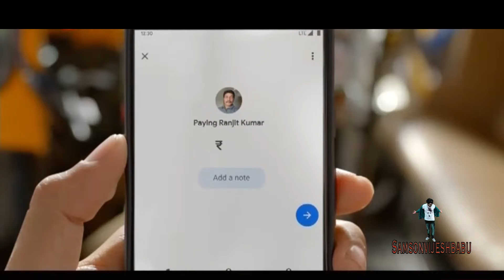Telugu Ads Telugu ad best telugu advertisements